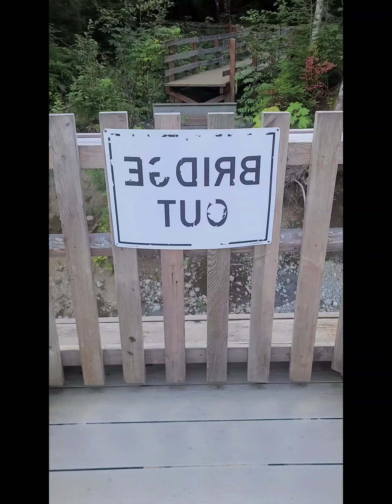Spontaneous stop at the Ice Caves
Coming back from backpacking, I thought I saw the icecaves across the valley so I tried to see if I could go there. I was actually very close. Easy 1 mile walk.

Should have brought a headlamp, maybe an umbrella too.